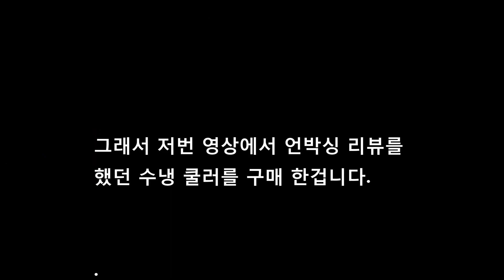cpu 수냉쿨러로 에어컨만들기 diy -펠티어소자 활용 자막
cpu 수냉쿨러로 공기청정기 에어컨만들기 diy -펠티어소자 활용

그전에 만들어 두었던 선풍기로 만든 공기청정기와 펠티어소자(열전도소자),
cpu수냉쿨러,일반공냉쿨러로 에어컨을 만들어 보았습니다.
기본재료와 만드는 방법은 영상과 함께 올려 놓았습니다.
제가 올리는 자료가 시청자에게 항상 좋은 정보가 되었으면 합니다.
지금 시청하는 영상은 항상 참고 자료로 활용하라는 영상이지 따라 하라는 영상이 아닙니다.